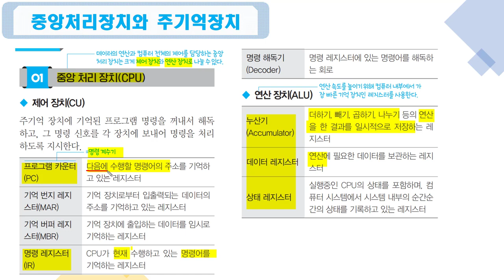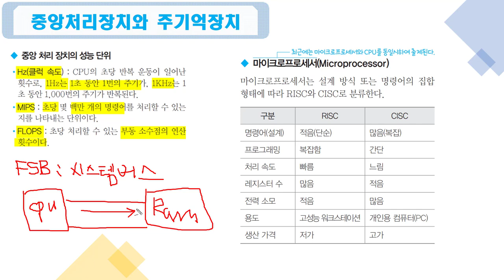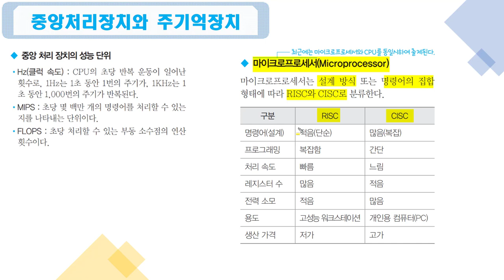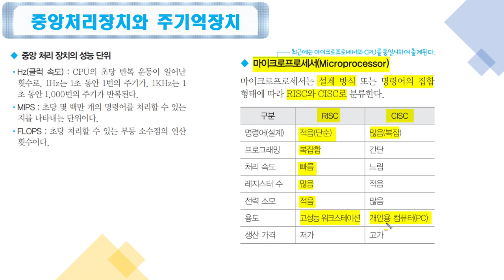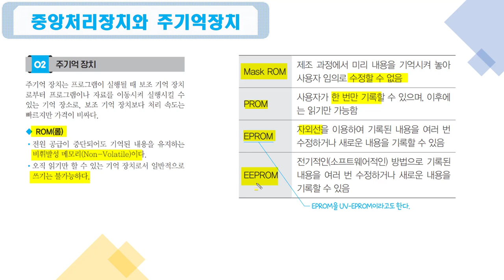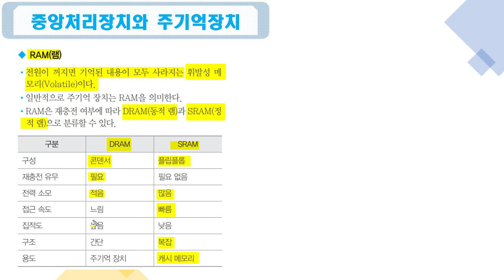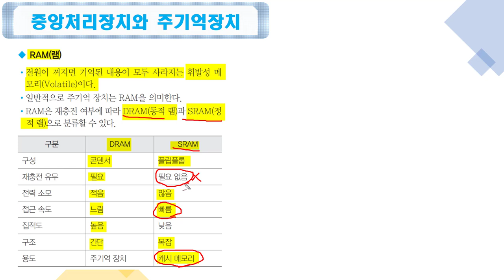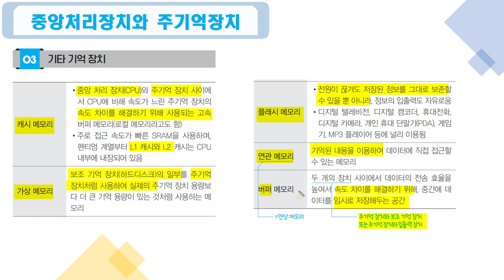[컴활2급필기 절대족보] 10 중앙 처리 장치와 주기억 장치